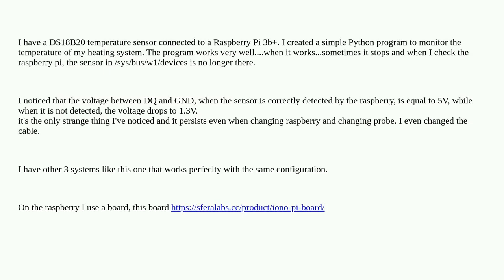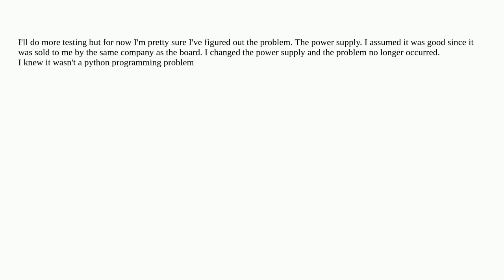Raspberrypi: Sensor DS18B20 randomly not detected by Raspberry Pi 3b+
Sensor DS18B20 randomly not detected by Raspberry Pi 3b+

A special thanks goes out to the community

  1-wire ds18b20